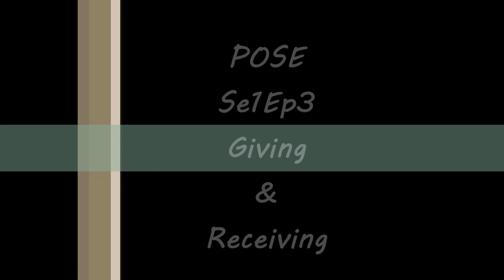Pose 1x03 Giving and Receiving REACTION (live)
WOW! every episode makes us cry! Such a good one! Shit that is good stuff!